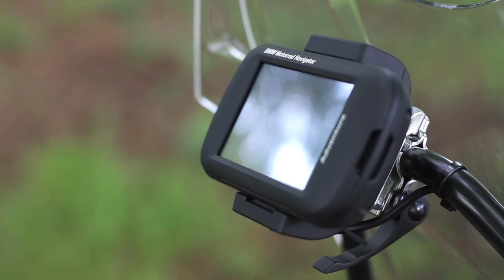BMW F800GS First Ride! | Rides & Tests | Motorcyclenews.com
The 'baby' version of BMW's ever-popular Adventure bike gets put through it's paces in deepest Wales. Will it live up to the reputation gained by it's elder sibling?